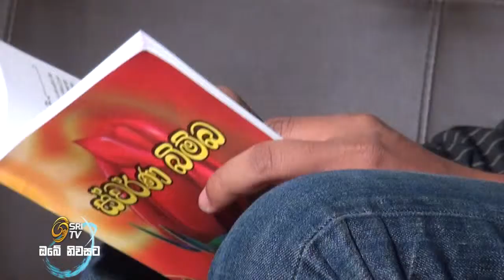SRi Obe Niwasata Ajith Kariyawasam Clip 3